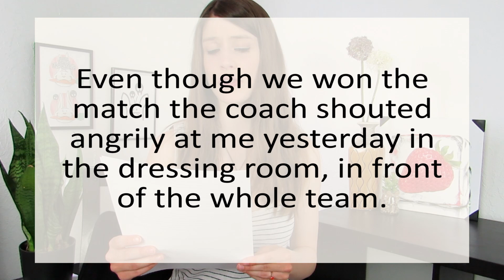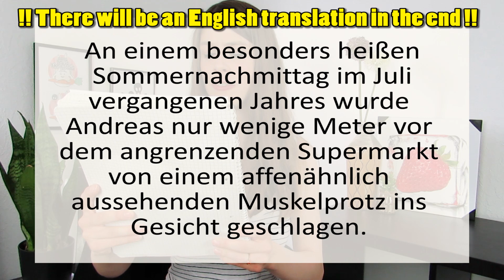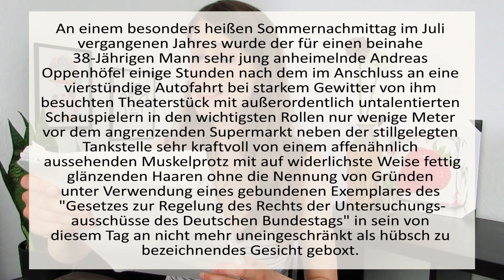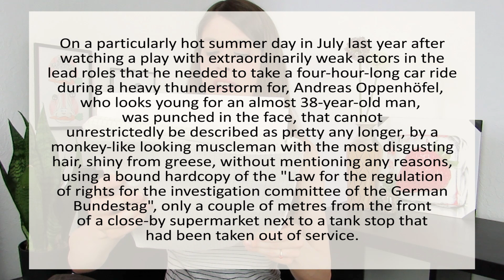The World's LONGEST GERMAN SENTENCE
Hey rabbits!
May I present? The world's LONGEST German sentence! Is this a new world record?

We talked about the longest German tough challenge of composing it!

The conditions were: 1) no commas, 2) no conjunctions and 3) the verb has to be in the very end.

What do you think of my monster sentence? Can you help me improve it even more? Or are you able to come up with a way better and longer German sentence in general?

Have lots of fun with the video!

An einem besonders heißen Sommernachmittag im Juli
vergangenen Jahres wurde der für einen beinahe
38-Jährigen Mann sehr jung anheimelnde Andreas
Oppenhöfel einige Stunden nach dem im Anschluss an eine
vierstündige Autofahrt bei starkem Gewitter von ihm
besuchten Theaterstück mit außerordentlich untalentierten
Schauspielern in den wichtigsten Rollen nur wenige Meter
vor dem angrenzenden Supermarkt neben der stillgelegten
Tankstelle sehr kraftvoll von einem affenähnlich
aussehenden Muskelprotz mit auf widerlichste Weise fettig
glänzenden Haaren ohne die Nennung von Gründen
unter Verwendung eines gebundenen Exemplares des
"Gesetzes zur Regelung des Rechts der Untersuchungs-
ausschüsse des Deutschen Bundestags" in sein von
diesem Tag an nicht mehr uneingeschränkt als hübsch zu
bezeichnendes Gesicht geboxt.

On a particularly hot summer day in July last year after
watching a play with extraordinarily weak actors in the
lead roles that he needed to take a four-hour-long car ride
during a heavy thunderstorm for, Andreas Oppenhöfel,
who looks young for an almost 38-year-old man,
was punched in the face, that cannot
unrestrictedly be described as pretty any longer, by a
monkey-like looking muscleman with the most disgusting
hair, shiny from greese, without mentioning any reasons,
using a bound hardcopy of the "Law for the regulation
of rights for the investigation committee of the German
Bundestag", only a couple of metres from the front
of a close-by supermarket next to a tank stop that
had been taken out of service.

"Thor's Hammer" by Ethan Meixsell (modified)